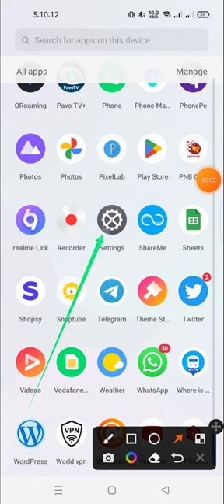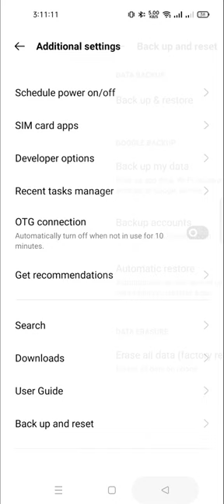how to do backup and restore in realme 10 pro